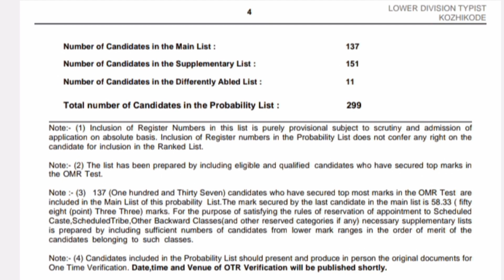latest result kerala psc, lower division typist Kozhikode,probability list Kozhikode 725/2024